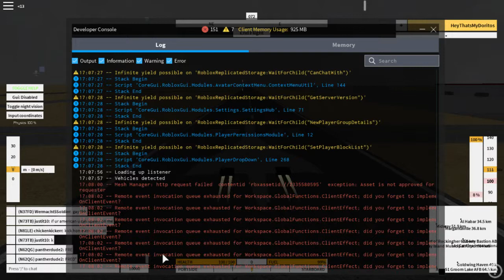Concorde 50th Anniversary Tribute